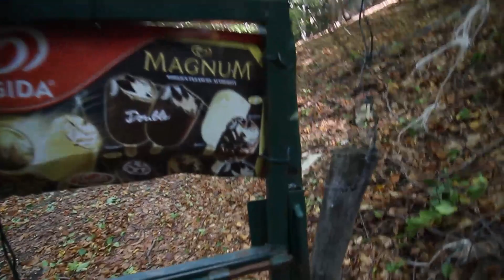Anello di Brusamonica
9 ottobre 2021 - Alta val Curone
Escursione ad anello con partenza da Caldirola (km 11,5 circa)

Vuoi restare aggiornato sulle più belle escursioni sui sentieri dell'appennino delle 4 province? Segui A un passo dalla vetta!